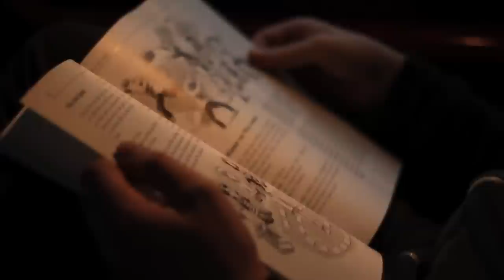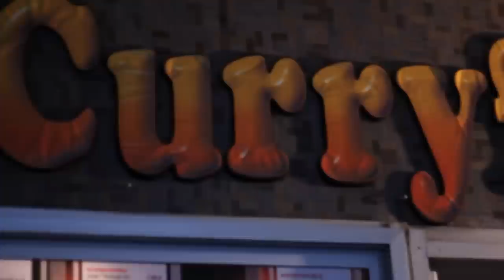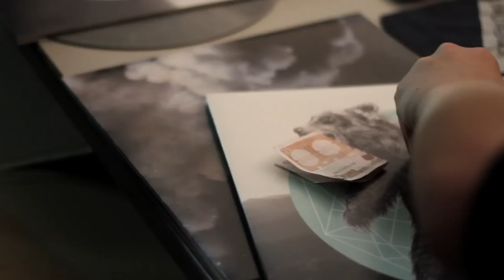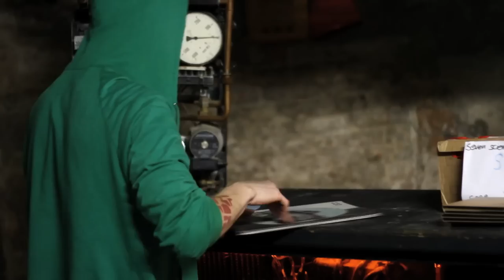The Story of Kokomo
Kokomo is an instrumental rock band from Duisburg, Germany. DIY (Do It Yourself) is their motto. Their mission is having fun in making music that doesn't necessarily has to be complex but 'only' has to translate their feelings and ideas into tunes. Bringing these tunes to the people that are willing to lend their ears is another big part of that mission. They travel across Europe in their van and climb the stages (or play in front of them) or descent into dark basements for an audience of 10 to 500 people. Patience and passion are true companions on their trips. Patience for the long drives from country to country. Patience for the venue to open. Patience for the people to show up. And passion (and patience) for loading and unloading the van every day. Passion for playing their set night after night with all the energy they have.
From the darkest basement to the highest stage, they are representing their story and they are thankful for being able to do so.